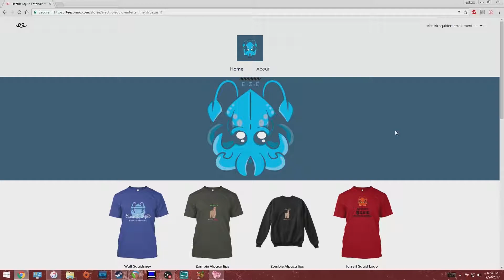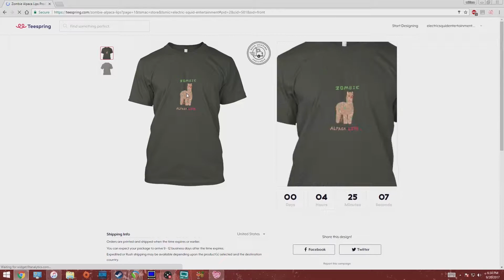Dead Cells Part 21!!! Cut Me In My Dreams